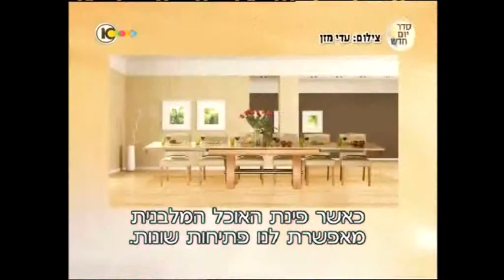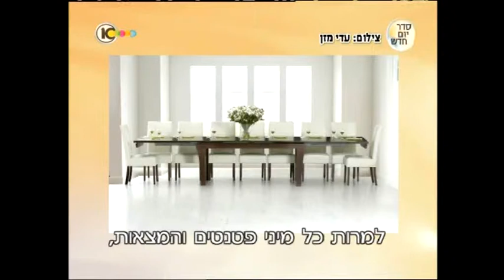Shomrat Hazorea Yaron Avir